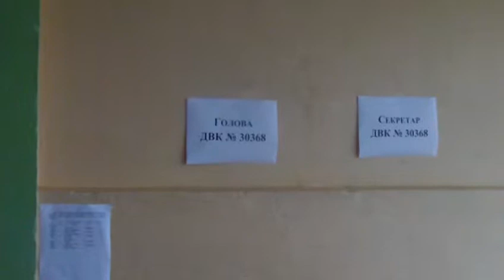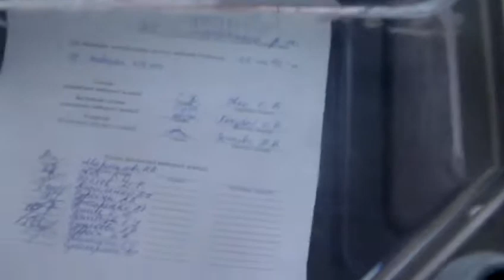12 Харьков, ВЫБОРЫ. Голосование